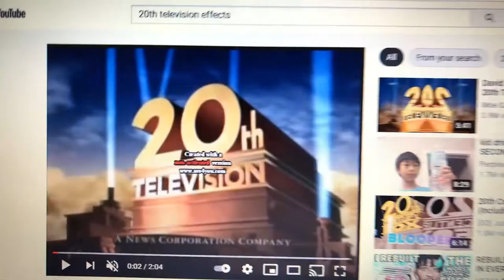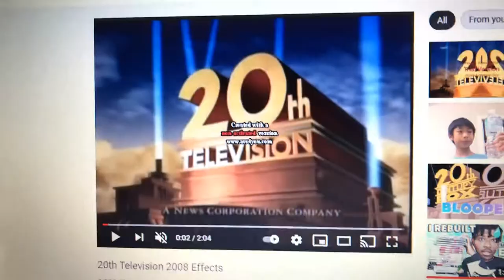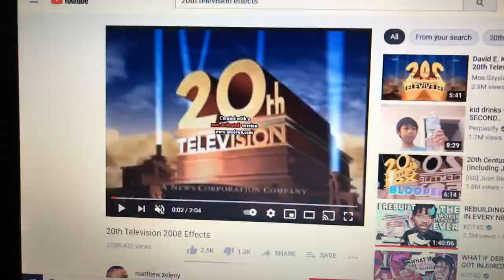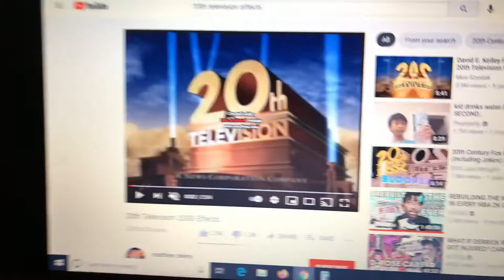Talk to the Logos - S1E5: 20th Television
I talk to the 20th Television logo from 2008 as he takes it very badly.

Season 1, Episode 5: 20th Television (2008)